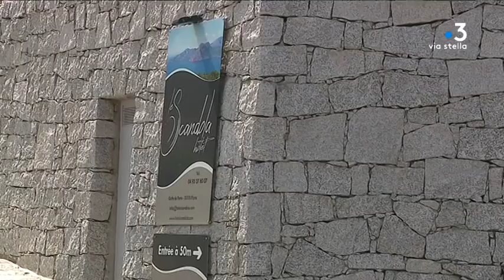Tourisme : en Corse, les vacanciers sont de plus en plus nombreux en septembre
Intervenants - Nathalie Briot, Conseillère en Séjours à l'Office de tourisme de Piana ; Céline Ollivier, Hôtelière à Piana.
Equipe - Sylvie Wolinsky ; Marc-Antoine Renucci ; Dominique Lameta.